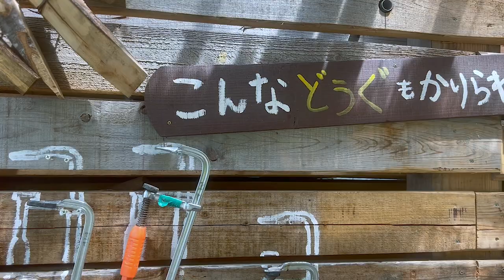morinos daily moments 06（2022AUG11）